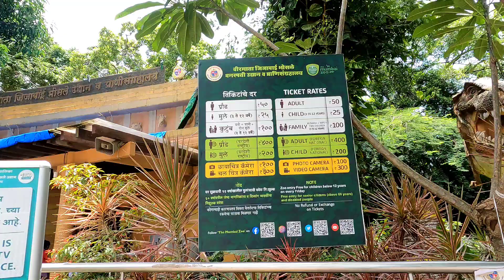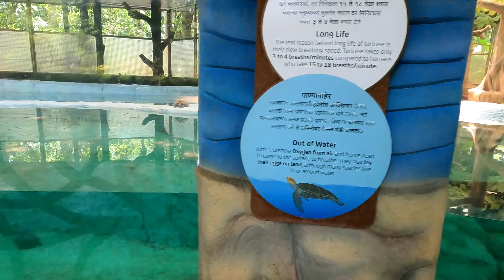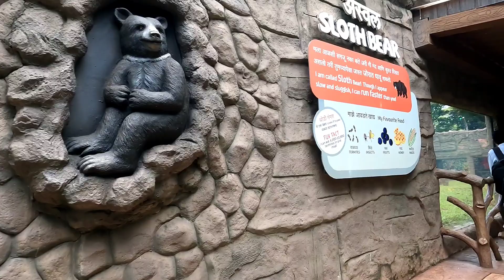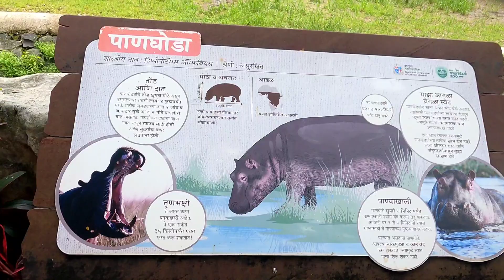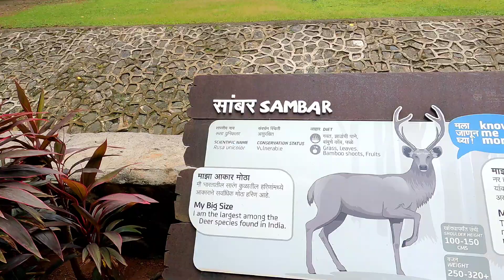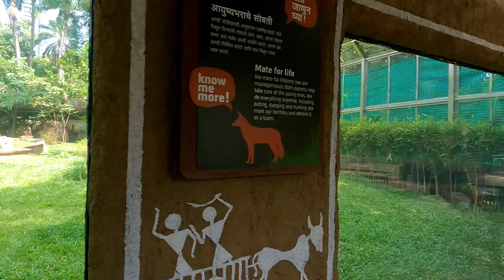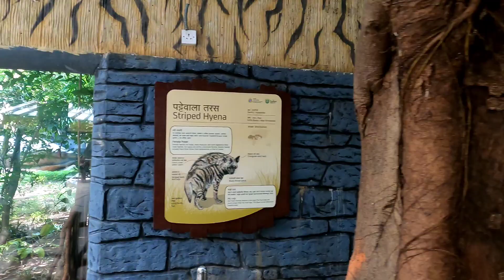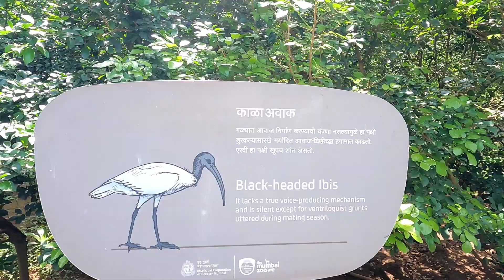The Mumbai zoo | Rani bagh mumbai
राणी बाग हे मुंबई शहराच्या मध्यवरती भागात आहे, इकडे येण्याचे तशे अनेक मार्ग आहेत पण सगळ्यात सोप्पा मार्ग हा रेल्वेचा आहे. भायखळा रेल्वे स्थानकाच्या पूर्वे पासून राणी बाग (rani baug) हाकेच्या अंतरावर आहे.

The mumbai zoo timings
The mumbai zoo ticket price
The Mumbai Zoo Address
Mumbai Zoo online ticket
Byculla Zoo ticket
Mumbai Zoo open
the mumbi zoo
dadar zoo
mumbai zoo beach
juta ghar mumbai
aquarium in mumbai
rani bagh mumbai kaise jaye
mhataricha boot mumbai
rani bagh mumbai time table
byculla, mumbai
byculla zoo kaise jaye
rani's baugh play ground
rani bagh mumbai ticket price
byculla zoo timings
byculla zoo crocodile
rani baug crocodile
rani bagh uttarakhand
rani bagh mumbai 2023
rani bagh mumbai crocodile
rani bagh mumbai ka
rani bagh mumbai lion
rani bagh mumbai penguin
rani bagh mumbai snake
rani bagh mumbai zoo